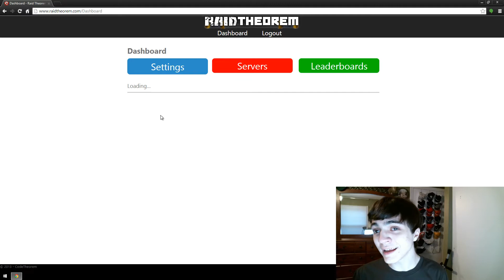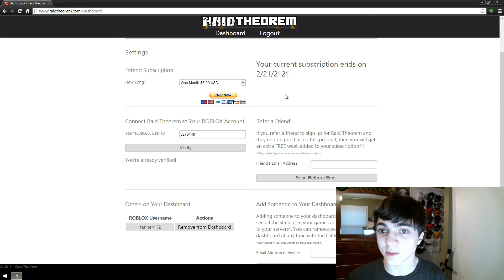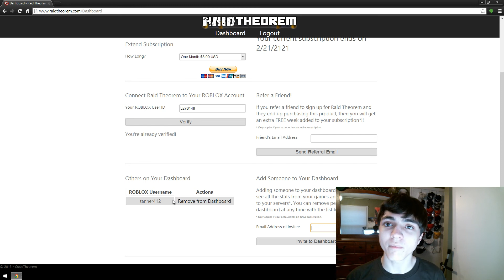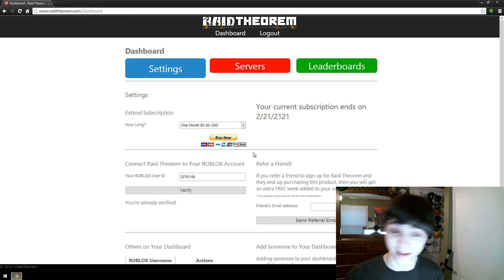The Settings Screen on Raid Theorem